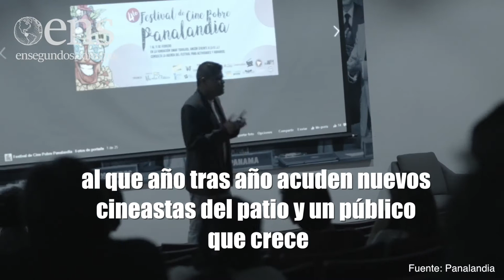Panalandia, la vitrina para el cine panameño y centroamericano de bajo presupuesto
En su 5ta versión, el Festival de Cine Pobre Panalandia se consolida como el espacio de proyecta y premia el ingenio y la creatividad de cineastas panameños que trabajan sin o con pocos recursos. En esta edición presenta a su vez, producciones centroamericanas que prometen cautivar a la audiencia.

El cine en Panamá es una industria pujante que cada vez toma mas importancia en su desarrollo, permitiendo a profesionales y artistas locales la oportunidad de mostrar ante el mundo un poco de nuestro talento.